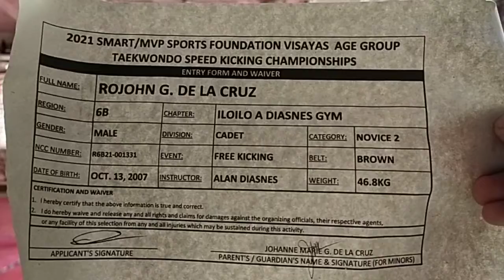ROJOHN DE LA CRUZ , ILOILO A.DIASNES GYM, BROWNBELT CADET MALE, SK